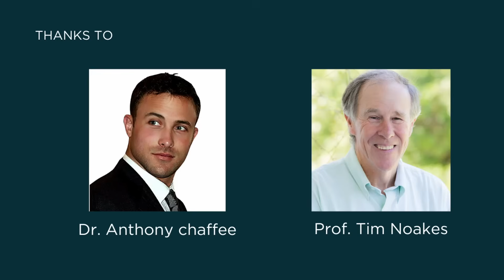They Tried to End His Scientist Career for Exposing Big Food – Prof. Tim Noakes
Professor Tim Noakes is a South African scientist, and an emeritus professor in the Division of Exercise Science and Sports Medicine at the University of Cape Town. He has run more than 70 marathons and ultramarathons, and is the author of several books on exercise and diet. He is known for his work in sports science and for his support of a low-carbohydrate, high-fat (LCHF, Banting) diet, as set out in his books The Real Meal Revolution and Lore of Nutrition: Challenging Conventional Dietary Beliefs. Prof Noakes has published more than 750 scientific books and articles. He has been cited more than 21 000 times in scientific literature and has an H-index of 77. He has won numerous awards over the years and made himself available on many editorial boards. For the final 15 years of his academic career he was rated an A1 scientist - the highest possible rating indicating a world- leading scientist - by the South African National Research Foundation.

Dr. Chaffee's Carnivore Challenge: Unlock All the Benefits of the Carnivore Diet.

 / anthonychaffeemd